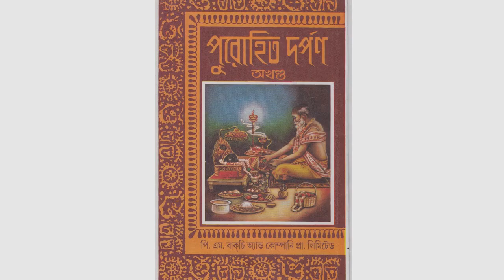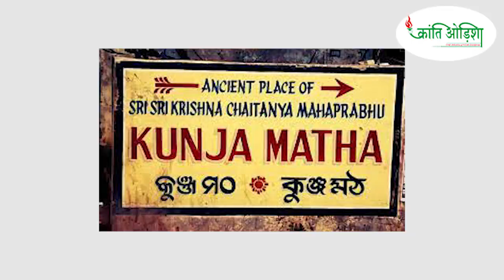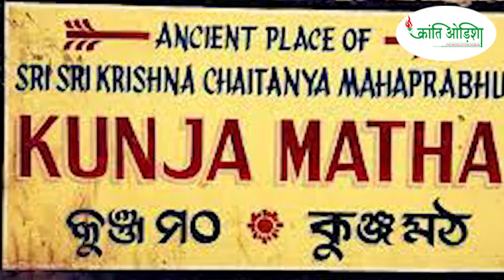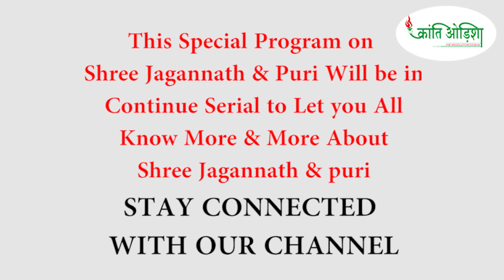| SHREE JAGANNATH PURI |श्री जगन्नाथ | पुरी | परिचय | HINDI SPECIAL SERIAL | PART -10| KRANTI ODISHA